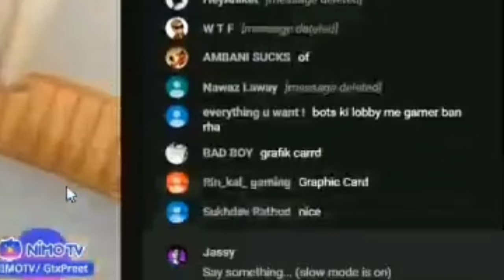Gtx Preet "Graphics Card" Raid ft Jassy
Gtx Preet Graphics card raid

Game : Pubg PC lite ,Pubg Lite

BROFIST .

gtxpreet,
gtxpreet vs,
gtxpreet pubg,
gtxpreet roast,
gtxpreet vs dynamo,
gtxpreet killed,
gtxpreet hacker,
gtxpreet song,
gtxpreet call recording,
gtxpreet abusing,
gtxpreet ajju,
gtxpreet accident,
gtxpreet and chitomen,
gtxpreet and carryminati,
gtxpreet army,
gtxpreet and dynamo,
gtxpreet and chitosan,
gtxpreet anny,
gtxpreet best,
gtxpreet bholi,
gtxpreet biography,
gtxpreet baby,
gtxpreet bhadwa,
gtxpreet best match,
gtxpreet bridge camp,
gtxpreet bad,
gtxpreet bio,
gtxpreet best song,
gtxpreet controversy,
gtxpreet called me hacker,
gtxpreet call,
gtxpreet comedy,
gtxpreet crate opening,
gtxpreet channel,
gtxpreet crying,
gtxpreet car accident,
gtxpreet dead,
gtxpreet died,
gtxpreet delhi,
gtxpreet death,
gtxpreet drama,
gtxpreet deathmatch,
gtxpreet deadly hacker,
gtxpreet daughter,
gtxpreet expose,
gtxpreet excuses,
gtxpreet ego,
gtxpreet evo ground,
gtxpreet earnings,
gtxpreet emulator,
gtxpreet emotional,
how much gtxpreet earn,
end of gtxpreet,
emperor vs gtxpreet,
gtxpreet funny moments,
gtxpreet first video,
gtxpreet funny video,
gtxpreet fan,
gtxpreet full recording,
gtxpreet full call recording,
gtxpreet family,
gtxpreet first stream,
gtxpreet gaming,
gtxpreet gali,
gtxpreet gameplay,
gtxpreet got killed,
gtxpreet gaali,
gtxpreet graphic card,
gtxpreet getting killed,
gtxpreet gf,
gtxpreet gaming setup,
gtxpreet gaming pubg,
gtxpreet vs g guruji,
gtxpreet highlights,
gtxpreet hack,
gtxpreet headshot,
gtxpreet hacker kill,
gtxpreet highest kill,
gtxpreet hate,
gtxpreet house,
gtxpreet haters,
gtxpreet home,
gtxpreet interview,
gtxpreet in pubg,
gtxpreet in delhi,
gtxpreet id number,
gtxpreet is noob,
gtxpreet insult,
gtxpreet income,
gtxpreet id no,
gtxpreet in tdm,
i killed gtxpreet,
gtxpreet jassy,
gtxpreet journey,
gtxpreet job,
gtxpreet jaipur,
gtxpreet jab jab,
crack jack gtxpreet,
jack shukla vs gtxpreet,
jessy gtxpreet,
gtxpreet ki,
gtxpreet ki asli aukat,
gtxpreet killed by gunshot,
gtxpreet ki aukat,
gtxpreet kd,
gtxpreet ki asli,
gtxpreet killed by campers,
gtxpreet ko gali,
gtxpreet k,
gtxpreet live stream,
gtxpreet lifestyle,
gtxpreet lol,
gtxpreet live with ajju,
gtxpreet live videos,
gtxpreet league,
gtxpreet last reply,
gtxpreet loser,
gtxpreet l,
gtxpreet meetup,
gtxpreet mere bete,
gtxpreet meme,
gtxpreet matter,
gtxpreet molotov,
gtxpreet m249,
gtxpreet m24,
gtxpreet mela babu,
gtxpreet mom,
gtxpreet meet hacker,
gtxpreet new,
gtxpreet new update,
gtxpreet nimo tv,
gtxpreet name,
gtxpreet new live,
gtxpreet noob moments,
gtxpreet new video pubg,
gtxpreet new stream,
gtxpreet on chitomen,
gtxpreet on scout,
gtxpreet on chitoman,
gtxpreet online,
gtxpreet on soul,
gtxpreet on dank rishu,
gtxpreet on dynamo,
gtxpreet on gtx bholi,
gtxpreet on awm op,
gtxpreet on bholi,
gtxpreet pubg mobile,
gtxpreet pubg video,
gtxpreet pubg game,
gtxpreet pubg pc,
gtxpreet pubg id,
gtxpreet pc,
gtxpreet papa song,
gtxpreet pubg lite,
gtxpreet phone call,
gtxpreet qna,
gtxpreet quick scope,
gtxpreet q and a,
gtxpreet reply,
gtxpreet reply to scout,
gtxpreet rip,
gtxpreet recording,
gtxpreet rage,
gtxpreet raid,
gtxpreet rost,
gtxpreet reply to chitomen,
gtxpreet room,
gtxpreet stream,
gtxpreet setup,
gtxpreet singing song,
gtxpreet sorry,
gtxpreet scout,
gtxpreet sniping,
gtxpreet shotgun,
gtxpreet s686,
gtxpreet s,
gtxpreet trolled,
gtxpreet tdm,
gtxpreet team,
gtxpreet today,
gtxpreet tournament,
gtxpreet tdm match,
gtxpreet tatta,
gtxpreet today live,
gtxpreet threat,
gtxpreet tier,
gtxpreet uc,
gtxpreet unboxing,
gtxpreet using hacks,
gtxpreet using view bot,
gtxpreet uc opening,
gtxpreet uaz skin,
gtxpreet meet up,
gtxpreet 8000 uc,
gtxpreet vs unq gamer,
gtxpreet vs kronten,
gtxpreet vs chitomen,
gtxpreet vs mortal,
gtxpreet vs scout,
gtxpreet vs cosmic,
gtxpreet vs gunshot,
dynamo v gtxpreet,
gtxpreet v,
gtxpreet wife,
gtxpreet was killed,
gtxpreet war,
gtxpreet with hacker,
gtxpreet wadu,
gtxpreet with ajju,
gtxpreet with anny,
gtxpreet with dynamo,
gtxpreet worst,
gtxpreet wadu song,
gtxpreet xposed,
gtxpreet yt,
gtxpreet yesterday,
gtxpreet yesterday